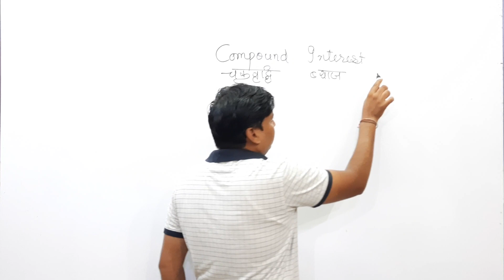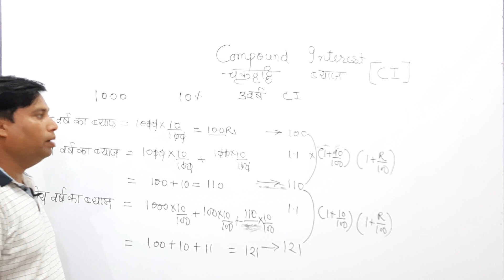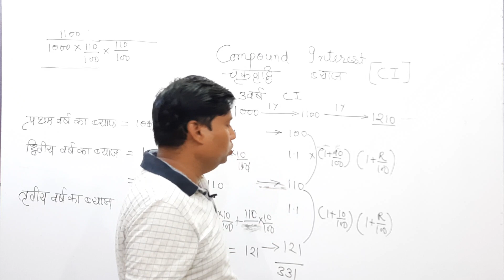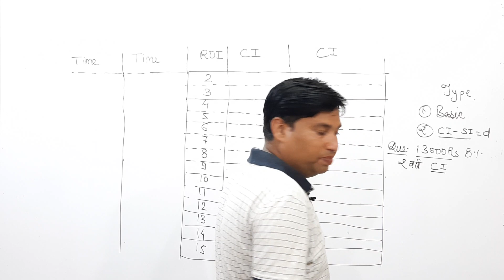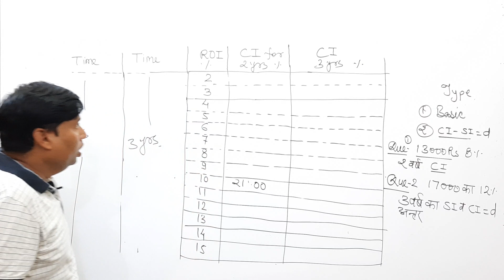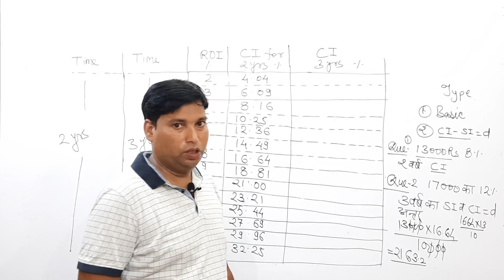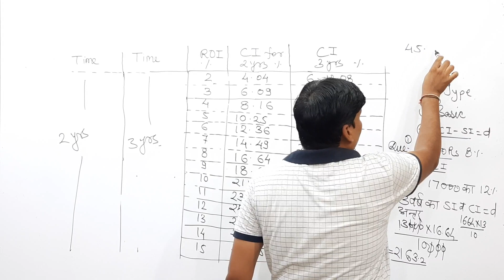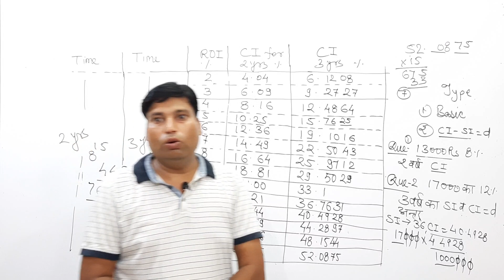CLASS-06 - चक्रवृद्धि ब्याज की अवधारणा एक नए अंदाज में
CTET,MPTET ,REET,SSC,BANK,RAILWAY ,POLICE,SI Army व अन्य प्रतियोगी परीक्षाओ के लिए उपयोगी| यूथ एकेडमी के द्वारा गणित विषय के लिए सम्पूर्ण तैयारी के लिए आज ही हमारे चैनल को सब्सक्राइब करे व पिछले वीडियो के लिए प्लेलिस्ट में गणित के पिछले अध्यायों को देखे|  ज के इस वीडियो में प्रतियोगिता परीक्षा के अनुसार साधारण ब्याज एवं चक्रवृद्धि ब्याज(Simple & Compound Interest) आज के इस वीडियो में प्रतियोगिता परीक्षा के अनुसार चक्रवृद्धि ब्याज (Compound Interest) को एक नए अंदाज में विस्तारपूर्वक समझाया गया है|